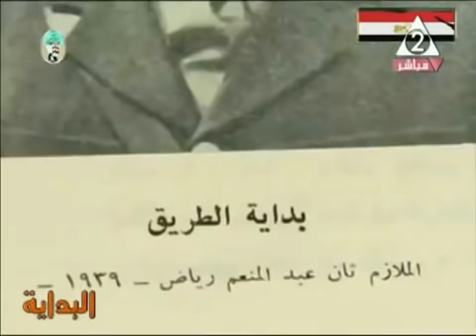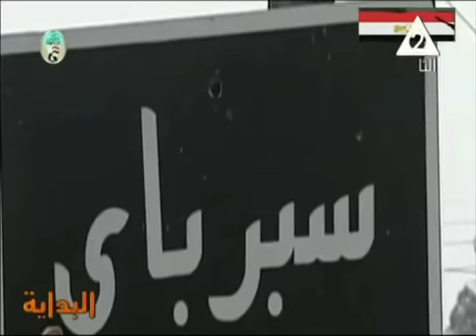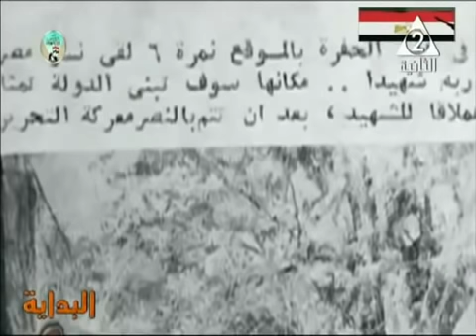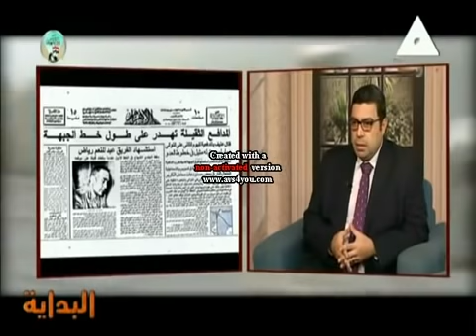حلقة القناة الثانية مع المجموعة 73 مؤرخين في ذكري يوم الشهيد 8 مارس 2019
عدد من شباب المجموعة 73 مؤرخين في لقاء تلفزيوني بمناسبة يوم الشهيد وعرض بعض اعمالنا في ابراز القدوة الحسنه والبطولات وسير الشهداء المدفونة عن عمد - الاستاذ - احمد حسني  من فريق عمل الاسكندرية  وزياد عمرو اصغر اعضاء المجموعة سنا .
تابع الجديد تلقائيا عبر الضغط علي زر الجرس تحت الفيديو
في انتظار تعليقاتكم ورأيكم فيما نقدمة